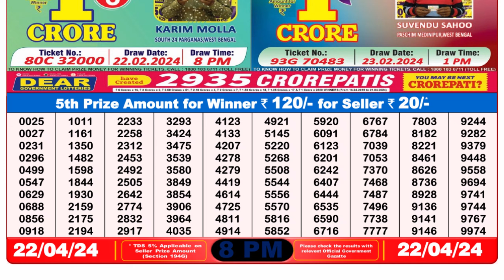Nagaland Lottery Sambad Live 8pm 22.04.24